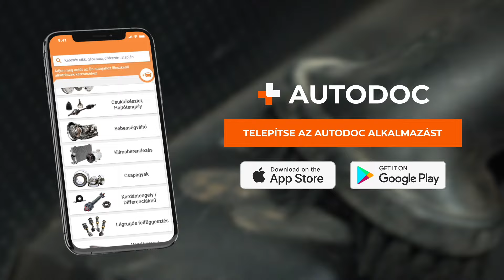Mélytisztítás a belső térben | Az autó átalakítása autóápolással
🎟️ Kifejezetten a nézőinknek - a *TIPS427* promóciós kód 5% kedvezményt biztosít 70 € vagy annál nagyobb összegű rendelés esetén. A videó közzétételét követő egy hónapig érvényes ⏳

Felgyűlt a piszok az autód belsejében? A belső tér kitisztíttatása egy szakszervizben meglehetősen költséges lehet 💸

Az AUTODOC új videójának bemutatunk néhány tippet, amelyekkel könnyedén elvégezheted magad is a belső tér mélytisztítását, és pénzt takaríthatsz meg az autókozmetikai szolgáltatáson 💰

00:00 — Mélytisztítás a belső térben
00:59 — Az autó előkészítése
02:01 — Száraz tisztítás
05:33 — Nedves tisztítás
13:37 — Hogyan ápoljuk a belső teret